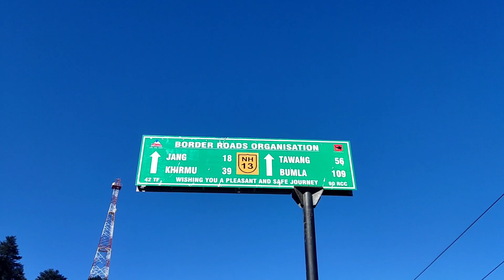view of Jaswantghar 🏔️❤️🪖jang